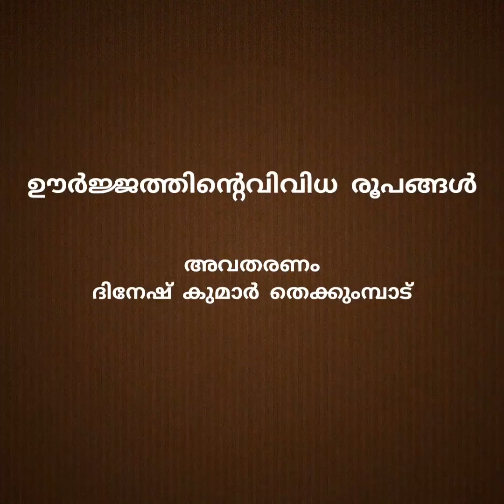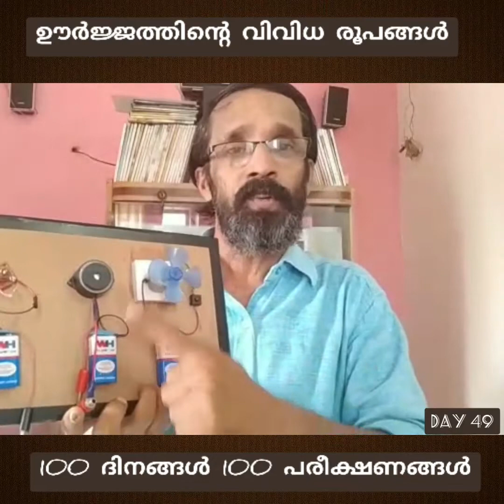ഊർജ്ജത്തിൻ്റെ വിവിധ രൂപങ്ങൾ - ശാസ്ത്ര പരീക്ഷണങ്ങൾ 49 - അവതരണം-ദിനേഷ് കുമാർ തെക്കുംമ്പാട്